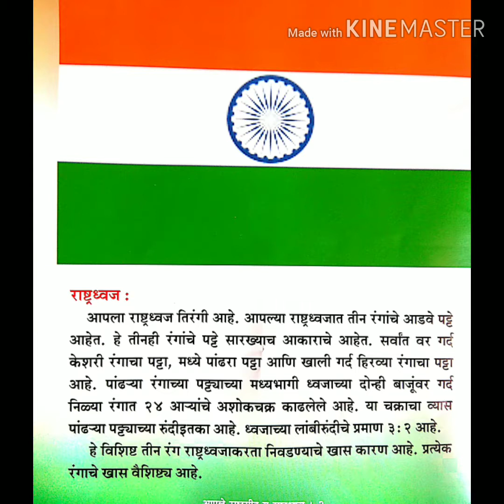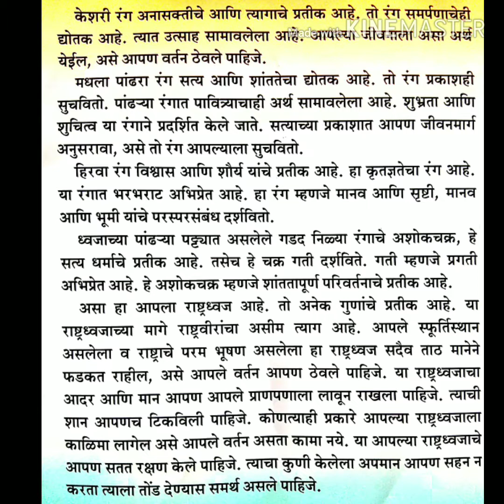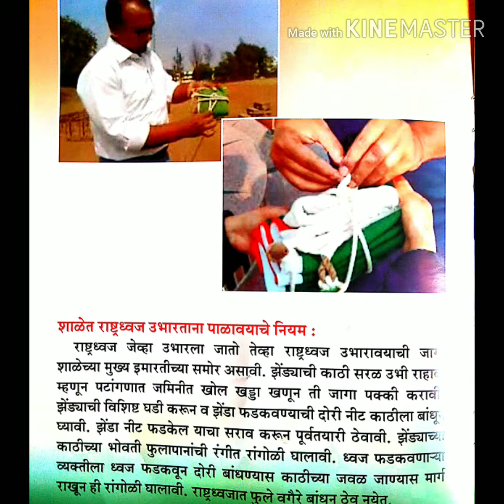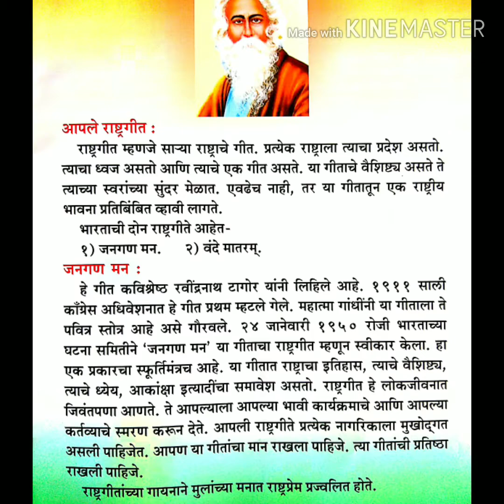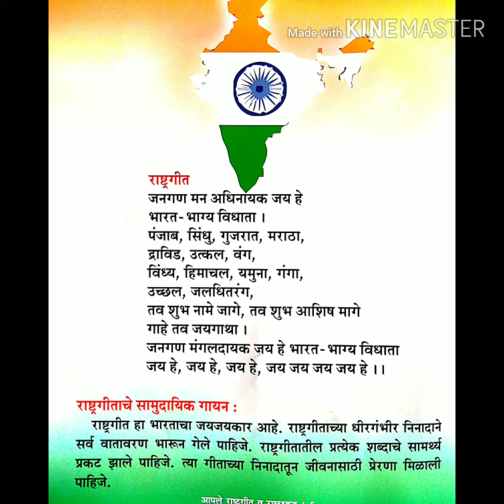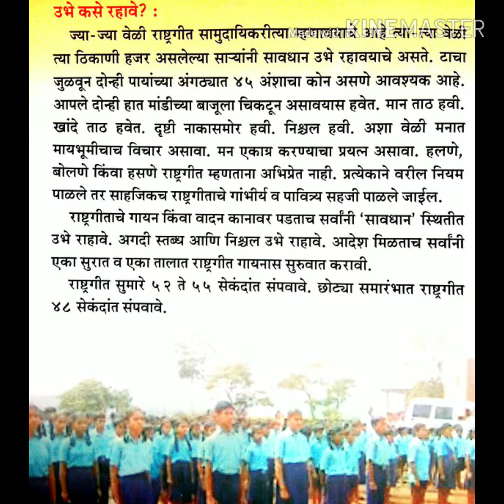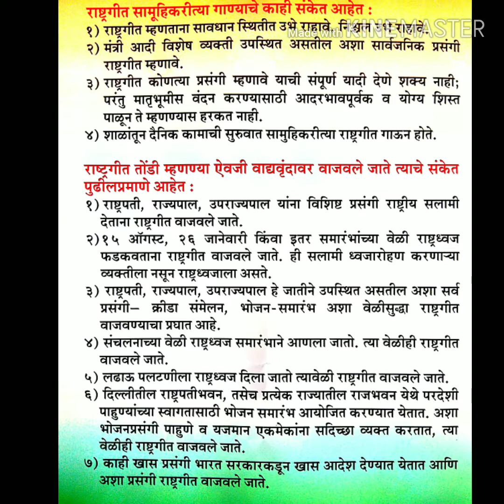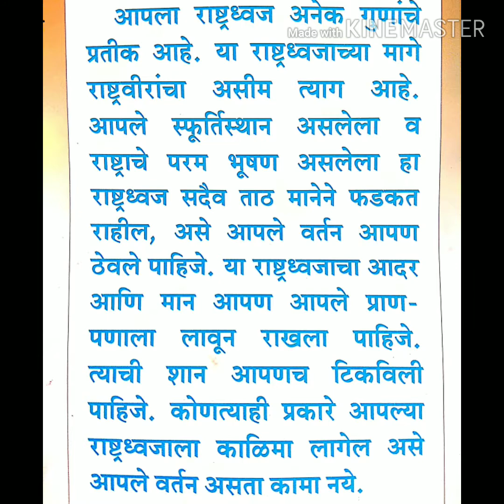Indian flag and indian national anthem information ( राष्ट्रध्वज आणि राष्ट्रगीत माहिती )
SCHOOL EDUCATION
SCHOOL PROGRAM ACTIVITY